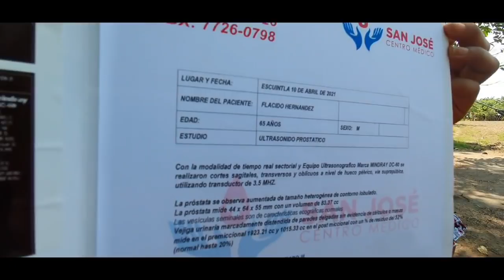Don PLACIDO entra a EXÁMENES¿ ENCONTRARÁ CURA para el CANCER ?